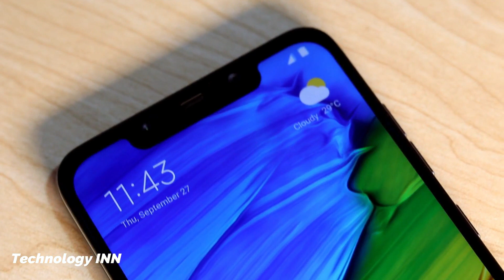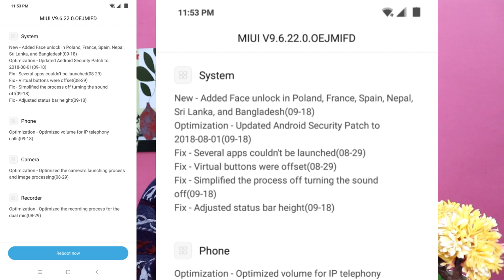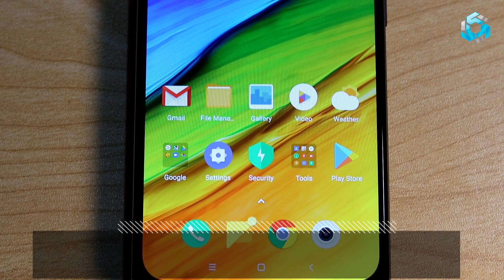Pocophone F1 Review| Detailed indepth review | Urdu | Hindi | Technology INN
Assalam o Alikum this is a detailed review of Pocophone F1. i hope you will like this video.